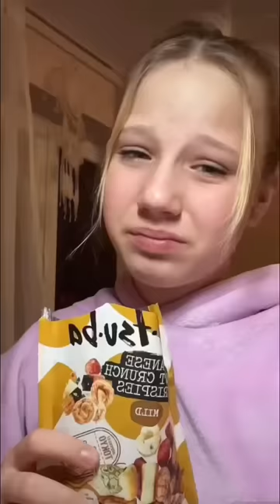DINGE DIE ICH NOCH NIE GEGESSEN HABE 🙄 HEY ISI